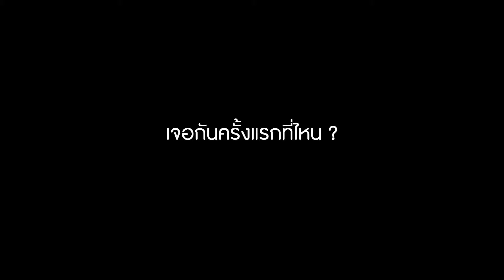AMATA Nat+Toto V3